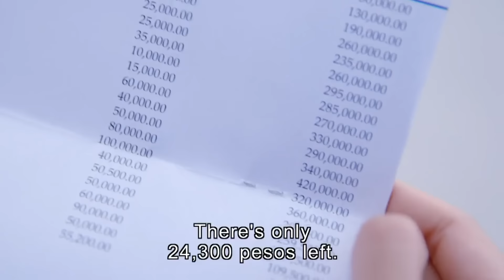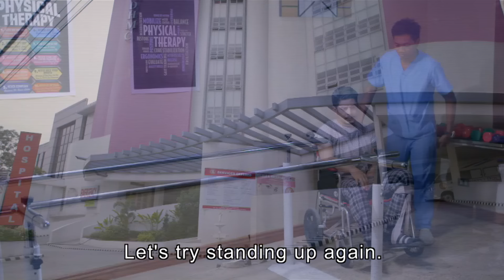[ENG SUBS] Full Episode 100 | Halik | Jericho Rosales, Sam Milby, Yen Santos, Yam Concepcion